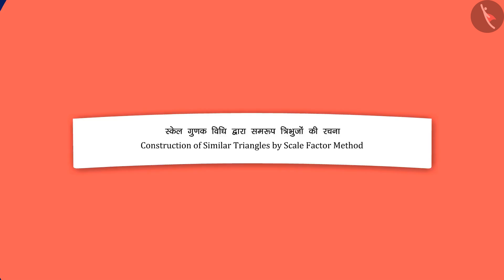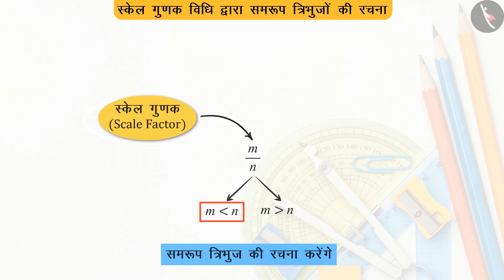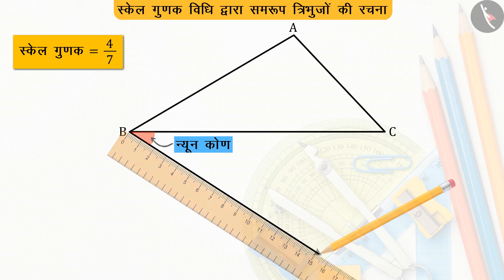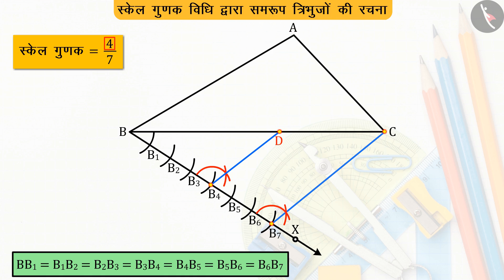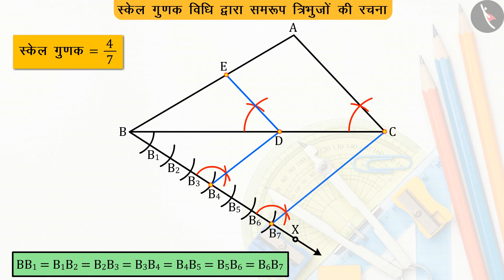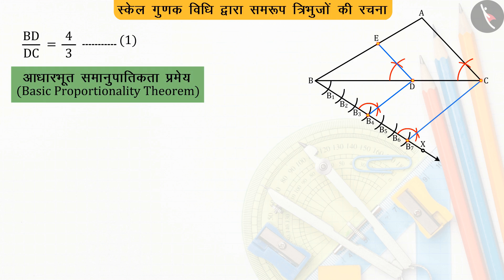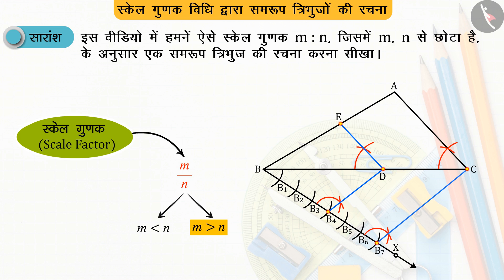समरूप त्रिभुजों की रचना Part 1